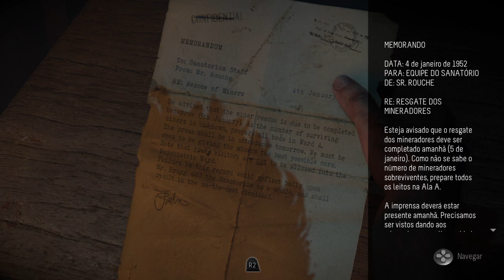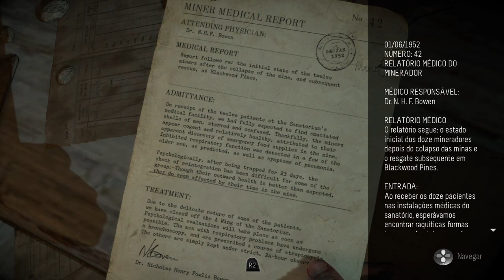UNTIL DAWN - Parte 5 - PAVOR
Until Dawn é um game de horror exclusivo para PS4, que foi originalmente planejado para PS3. O jogo tem enredo de filme de terror, em que um grupo de adolescentes fica preso em uma casa na montanha. O título tem sistema de escolhas, que vai desde grandes decisões até pequenas ações, como ir para direita ou esquerda. A ideia é que cada atitude mude o passo seguinte, como um Efeito Borboleta. Os amigos: Ashley, Emily, Chris, Josh, Matt, Jessica, Mike e Sam, vão para a cabana após o desaparecimento das irmãs Beth e Hannah. Para ter a história totalmente revelada, Until Dawn deverá ser jogado diversas vezes e com decisões alternadas. É possível fazer o melhor final.  Enquanto toma as decisões, o jogador é analisado pelo psiquiatra Dr. Alan Hill dentro do game. A produção, que foi lançada para PS4 em agosto de 2015, foi filmada e digitalizada com atores de verdade, como a atriz Hayden Panettiere. O jogo ganhou um gameplay que mostra as escolhas necessárias para jogar o terror adolescente.